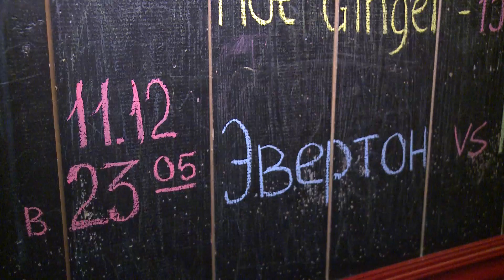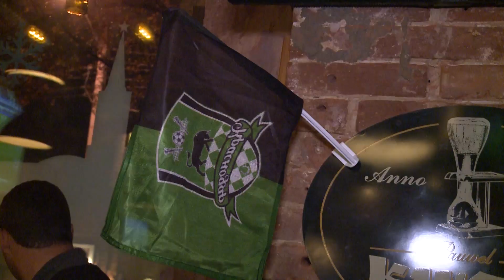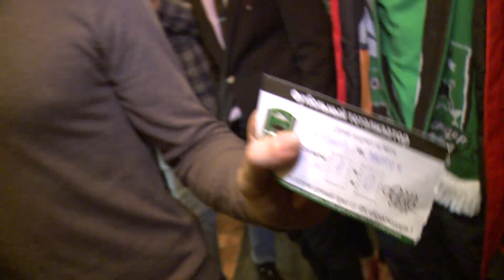Смотрим футбол вместе! Просмотр трансляции матча "Эвертон" - "Краснодар" в Mr. Drunke Bar!